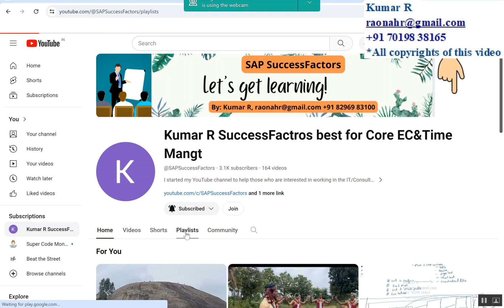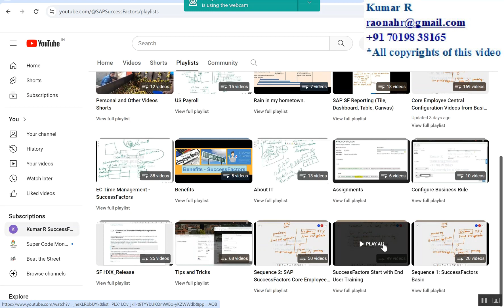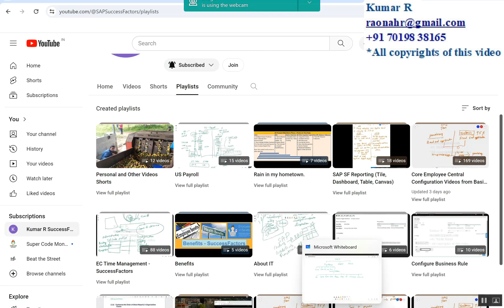About SAP SuccessFactors Guidance in Kannada - 2